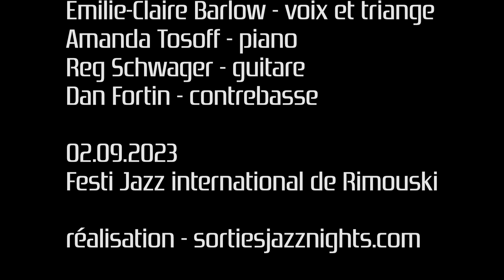Emilie-Claire Barlow - Somewhere Over The Rainbow @ Festi Jazz Rimouski - sortiesjazznights.com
Emilie-Claire Barlow

Emilie-Claire Barlow - voix et triange
Amanda Tosoff - piano
Reg Schwager - guitare
Dan Fortin - contrebasse

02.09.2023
Festi Jazz international de Rimouski, Montréal